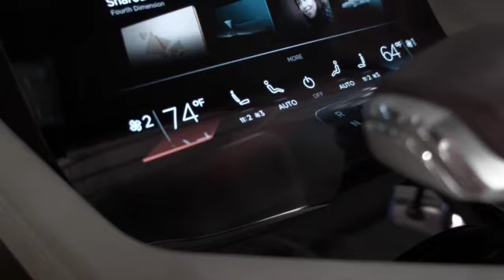Audi prologue: el inicio de una nueva era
El showcar prologue, presentado en el Salón de Los Ángeles, es la primera creación de Marc Lichte, nuevo responsable de diseño de Audi, y revela la nueva identidad de diseño de los modelos de la marca en el futuro.